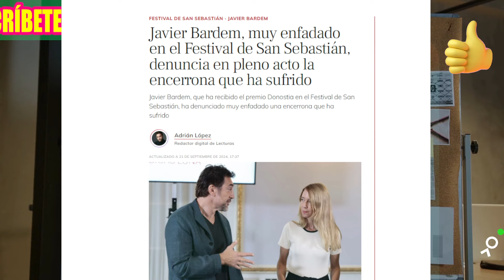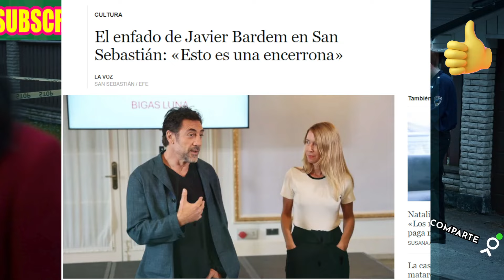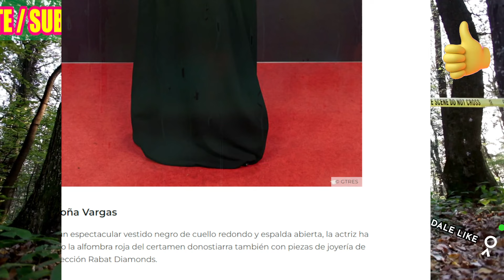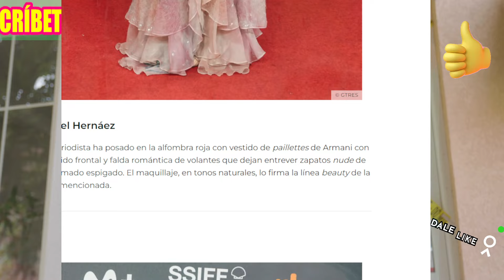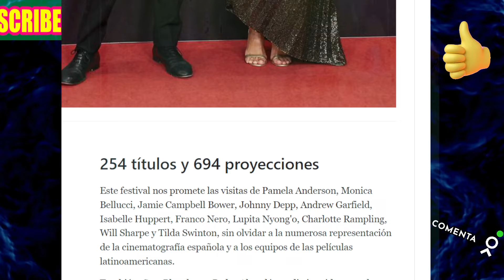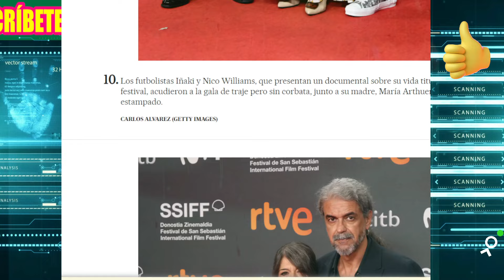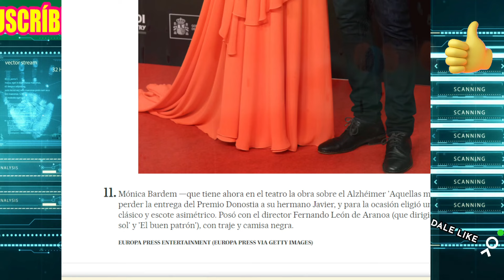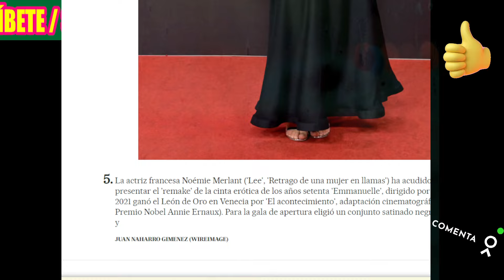🚨💥Javier Bardem LA LÍA con PERIODISTAS en el Festival de Cine de San Sebastián 2024 + ALFOMBRA ROJA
✨Otros videos aquí:  @JackdeCorazones  @jflashnoticias